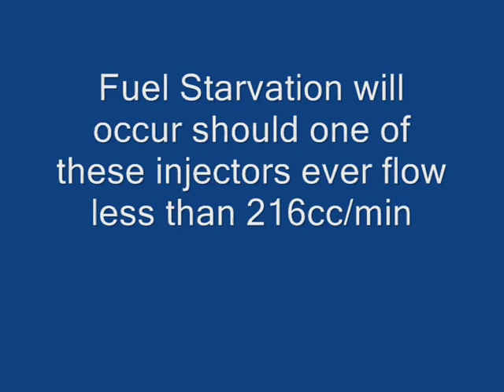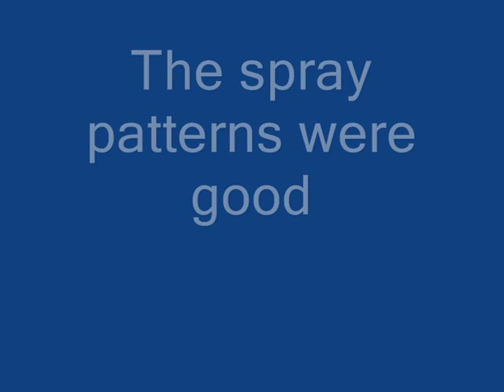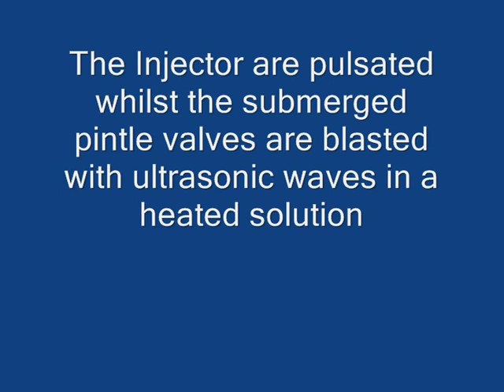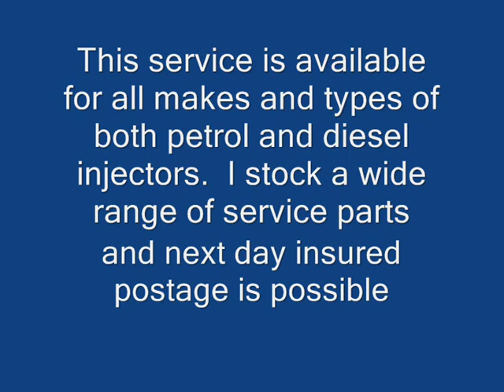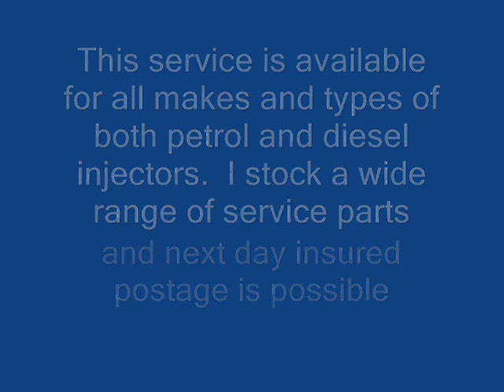Ultrasonic Fuel Injector Cleaning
Fuel injector testing & cleaning by post.  All makes and types are covered.

A next day insured postal service is availible and I stock service parts for most injectors.

Please feel to ask any questions that you may have - I am happy to give advice for free.